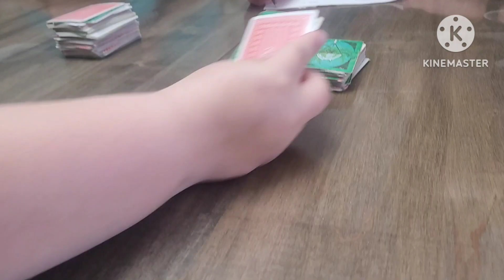Trying Prime For The First Time